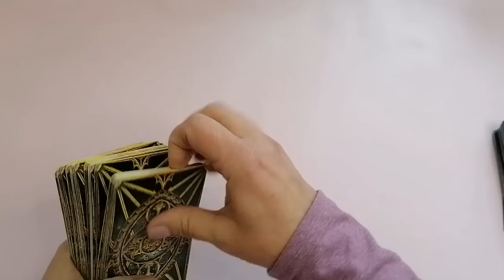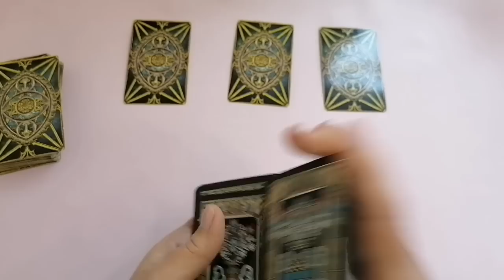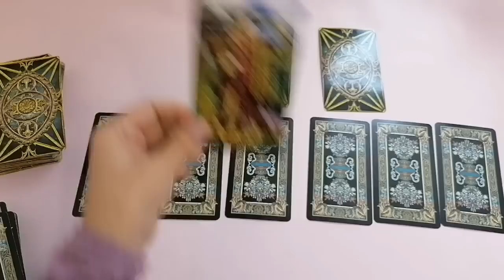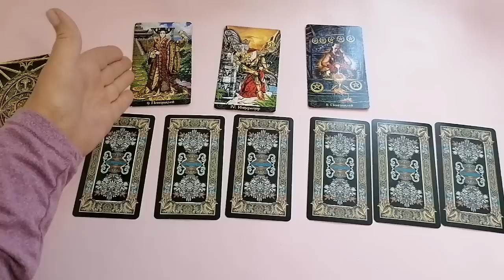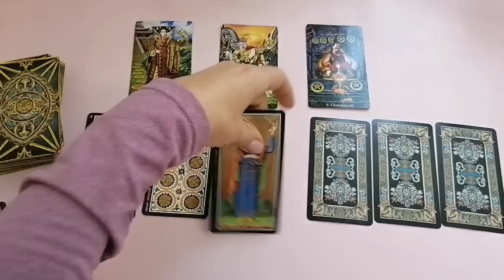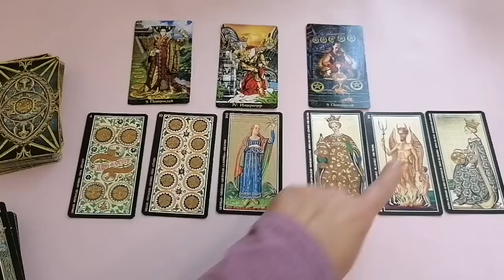РЫБЫ🌈ВЕСНА 2023 года🍀МАРТ АПРЕЛЬ МАЙ🍀ГОРОСКОП ТАРО Ispirazione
Гороскоп Таро Прогноз «ВЕСНА 2023 года»: МАРТ, АПРЕЛЬ, МАЙ.
Давайте, посмотрим, какие подсказки приготовили для нас карты?

Мы не выносим вердиктов. Мы предполагаем, размышляем, и допускаем альтернативные варианты нашего восприятия развития событий.
Карты — лишь метафора. И у каждого из нас формируется свой образ, сообразно пережитым обстоятельствам, ситуации и жизненному опыту.

Евгения

 Личные прогнозы не выполняю.